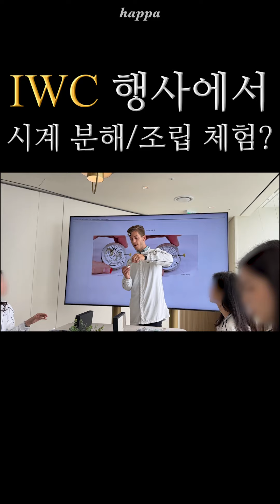시그니엘 사는 부자와 함께 명품 시계 분해 해보기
📌 sns.